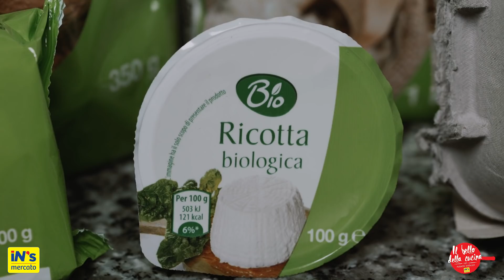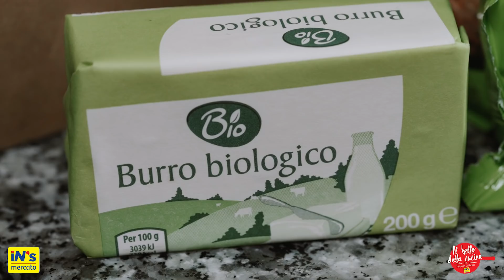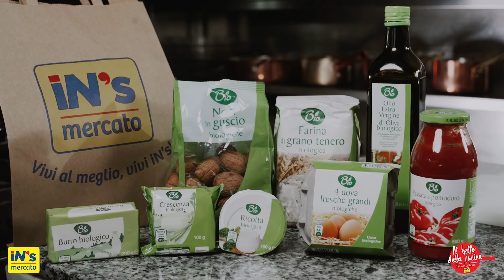Il Bello della Cucina - Mezzelune Bio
Segui tutti i passaggi per realizzare questo primo piatto gustoso con lo chef Roberto Valbuzzi: mezzelune Bio ripiene di noci, ricotta e crescenza mantecate al burro e gocce di pomodoro. Prova la nuova ricetta con i prodotti della nostra linea Bio: farina di grano tenero, uova fresche, olio evo, ricotta, crescenza, burro, noci, passata di pomodoro.